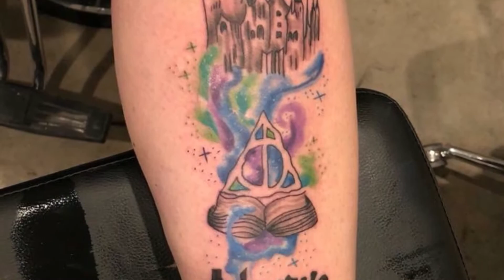Corey Hall Tattoo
Promo for my art.